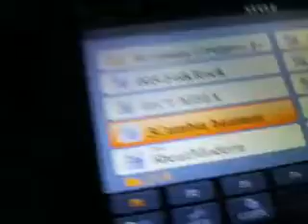3 CUMBIA HUAMAN YAMAHA PSR S775 CREDITO DEL RITMO